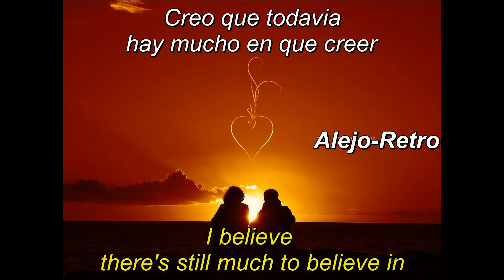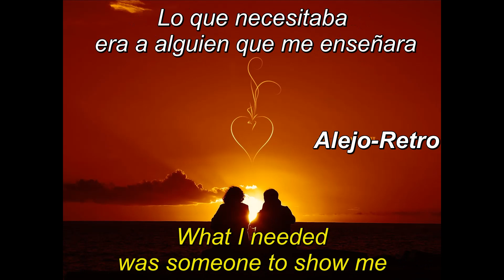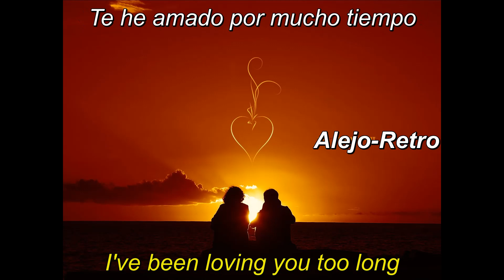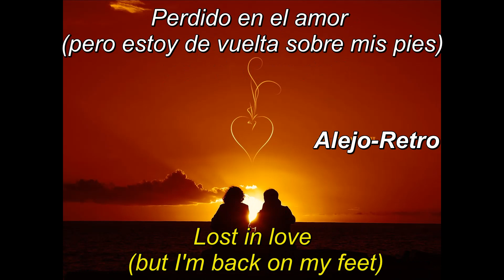Air Supply - Lost In Love (Perdido En El Amor) Subtitulado Español-Ingles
Deja en los comentarios TU TEMA para ser el próximo vídeo para subtitular.
GRACIAS.